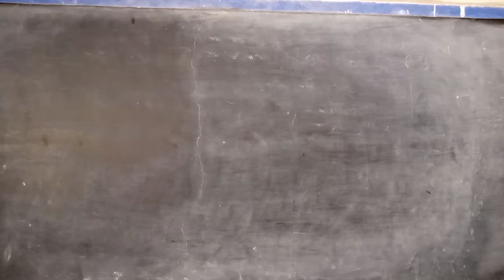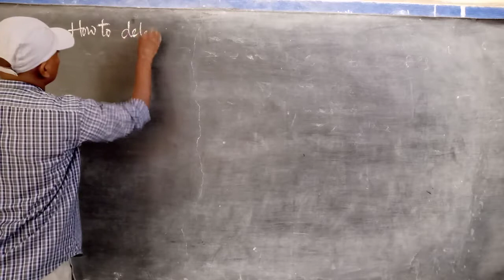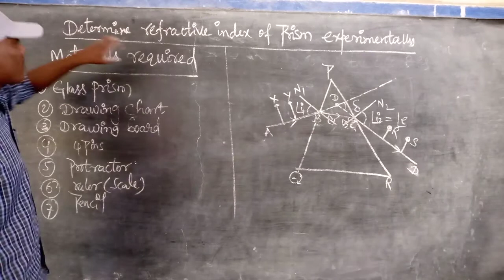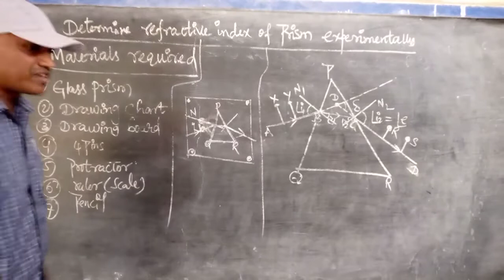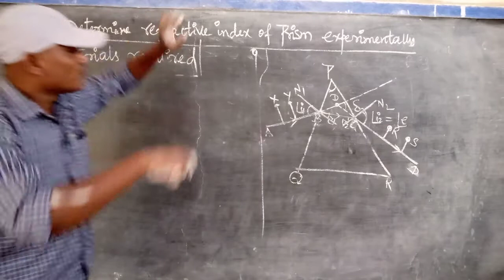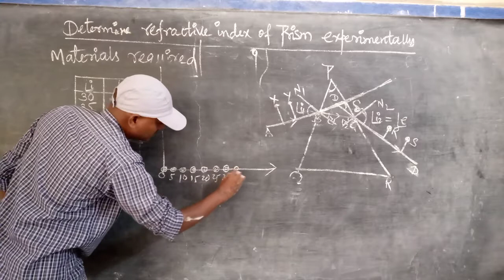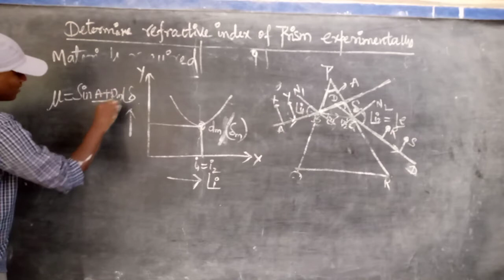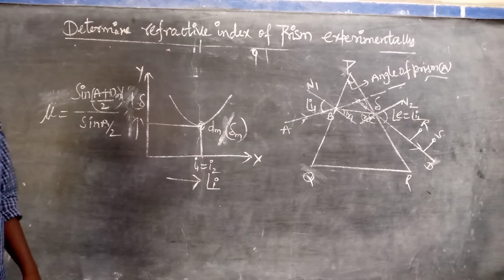Physics: Human eye and colourful world - Part-5 (10th class)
How to find Refractive index of Prism experimentally